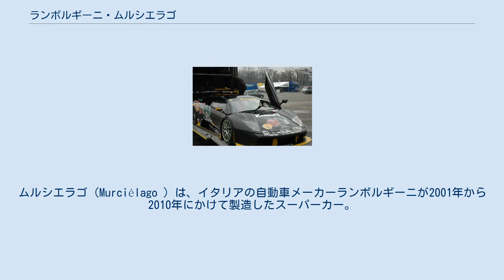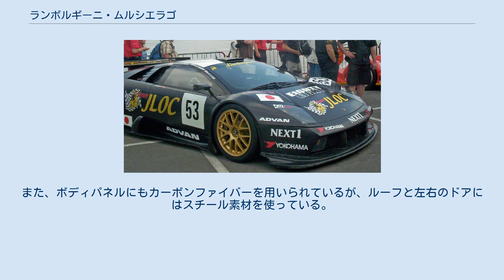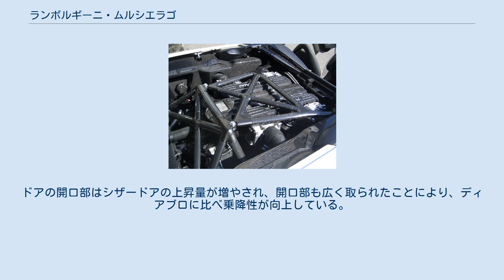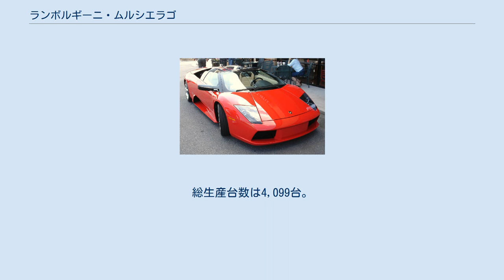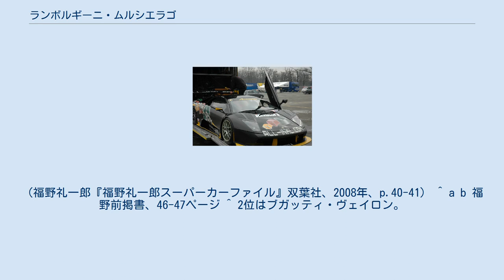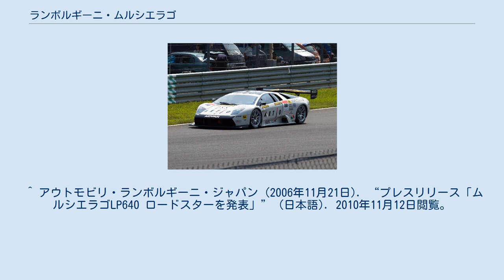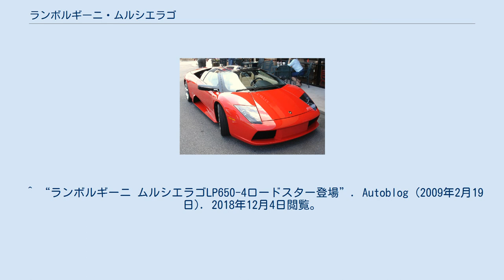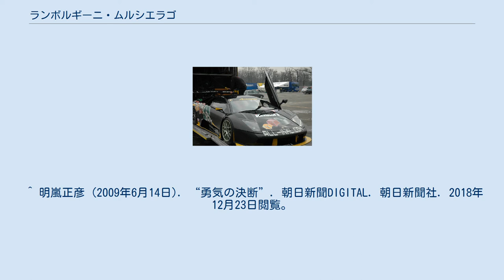ランボルギーニ・ムルシエラゴ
ムルシエラゴ（Murciélago ）は、イタリアの自動車メーカーランボルギーニが2001年から2010年にかけて製造したスーパーカー。
「ムルシエラゴ」はスペイン語で「コウモリ」の意味。
イタリア語での発音は「ムルチェラゴ」に近いが、稀に「ムルシエラゴ（ムルスィェラゴに近い）」と発音されることもある。
 ムルシエラゴは、ランボルギーニがアウディ傘下に入った後に発売された最初の新車種であり、ディアブロの後継車種となるフラッグシップ・スポーツカーである。
2001年のフランクフルトモーターショーで一般向けに発表され、同年9月から市販された。
車名は、過去のランボルギーニ車の伝統にならって19世紀に実在した伝説的な闘牛の名前に由来する。
スタイリングは当時ランボルギーニのデザイン部長であったルク・ドンカーヴォルケが担当した。
 後に発表された「ガヤルド」に比べ、親会社であるアウディ社の影響が少ないモデルとの評価がある。
例えばガヤルドはアルミ製スペースフレームに、アウディの設備を利用して設計されたエンジンを搭載する仕様であるが、本車種はアウディに買収される以前に設計したディアブロの構造的特徴の多くを受け継いでいる。
 ボディは角断面を持つ鋼管スペースフレームによって組まれ、外部からの応力をほぼすべてシャシーによって負担する構造をもっている。
シャシーの大部分はスチール製であるが、フロアパネルと一部の補強用補助構造体などはカーボンファイバーが使用されている。
また、ボディパネルにもカーボンファイバーを用いられているが、ルーフと左右のドアにはスチール素材を使っている。
これらの最先端素材を多用したことで、ディアブロより全長が約100mm延長されているにも関わらず、乾燥重量はほぼ同水準の1,650kgとなっている。
 ディアブロには後輪駆動と四輪駆動の両系統のモデルが用意されていたが、ムルシエラゴには四輪駆動のみとされている。
ムルシエラゴの四輪駆動は比較的簡易な構造を持つビスカス式センターデフをもつものであり、動作制御もディアブロが姿勢を崩した時に効果を発揮する仕様に対し、通常でも前輪にも積極的に駆動力を配分するものに変更されている。
 車名をあらわすエンブレムが装着されていない代わりに、ドアのサイドシル部分に"MURCIELAGO"のロゴが刻まれている。
ドアの開口部はシザードアの上昇量が増やされ、開口部も広く取られたことにより、ディアブロに比べ乗降性が向上している。
 搭載エンジンは新規設計されたものではなく、ディアブロから引継ぎとなるアルミダイキャスト、60°バンクを持つ水冷V型12気筒DOHCエンジンの発展型を搭載する。
このエンジンはカウンタックからディアブロを経てムルシエラゴまで基本構造を受け継ぐ設計であり、ディアブロの最終生産型である「6.0」のものに基本ストロークを延長し、排気量は6.2Lとしている。
またディアブロのエンジンと比較して、素材見直しによるムービングパーツの軽量化も行われている。
出力は580hp（約588PS）、トルク66.3kg·mとされている。
このエンジンの感触について福野礼一郎は「古典的なエンジン」「いかにも内燃機らしい豪快な回り方」と評している。
 パワートレインの配置もカウンタックからディアブロを経て受け継いだもので、運転席と助手席の後ろに置かれたエンジンの出力は、運転席と助手席の間のセンタートンネルに置かれたトランスミッションを経由した上で後輪に伝えられている。
しかし、ディアブロ以前にはオイルパンを貫通していたドライブシャフトをディファレンシャルギアごと車体右側にずらして設置し、潤滑方式をドライサンプにすることによって、エンジンの搭載位置を50mm下げている。
また、トランスミッションも従来の5速から6速に変更され、後に「eギア（e-gear）」と呼ばれるセミオートマチックトランスミッションが追加された。
 アメリカ環境保護局とエネルギー省が毎年発表する燃費ワースト・ランキング2010年では、本車種のMT仕様が市街地燃費3.4km/L、高速燃費5.53km/Lとワースト1位に選ばれている。
またセミオートマチック仕様も3位に選ばれている。
なお、ランボルギーニは4年連続1位となった。
 2001年のフランクフルトモーターショーで発表。
 2004年3月、ジュネーヴモーターショーにてムルシエラゴ・ロードスターを発表。